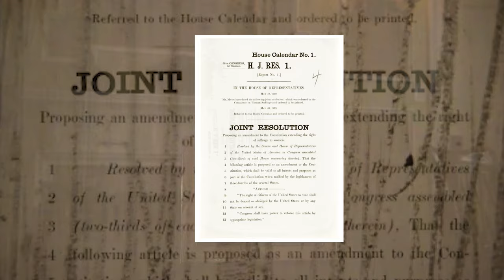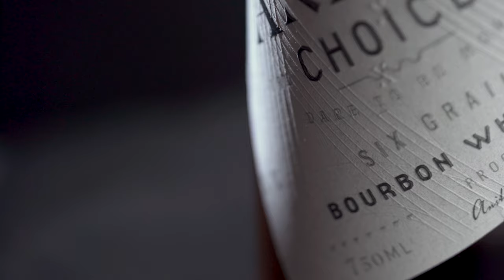Anita's Choice Six Grain Bourbon (Coming Late 2020)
The first in a series of "bottle reveal" product videos for Burnt Church Distillery, we're excited to introduce you to Anita's Choice bourbon. For more info and the full story, visit BCD's on Facebook or Instagram.

Production: Harden Creative (Trevor Harden, Eddie Tucker, James Brown, Ian Santiago)